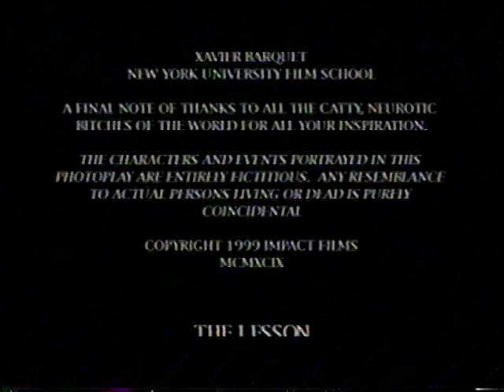The Lesson - Lindy S. Hudis and Stephen R. Hudis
The tables are turned when a neurotic and abusive homeowner learns a hard lesson a little too late!

A short film made by Lindy S. Hudis and Stephen R. Hudis shows why you should always be kind and watch for Karma, because if not you will definitely learn your lesson.